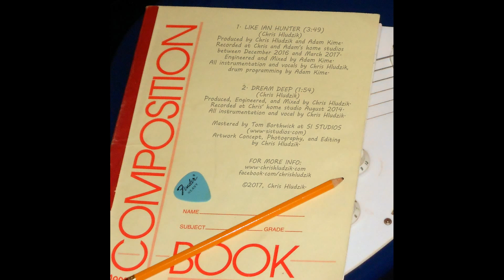Chris Hludzik - "Like Ian Hunter" Commercial